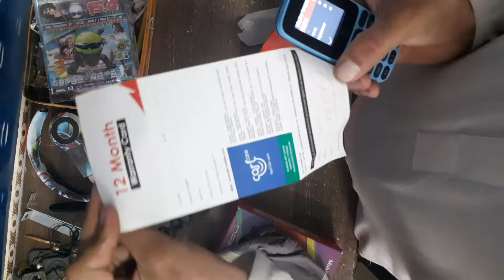Itel valu110 unboxing